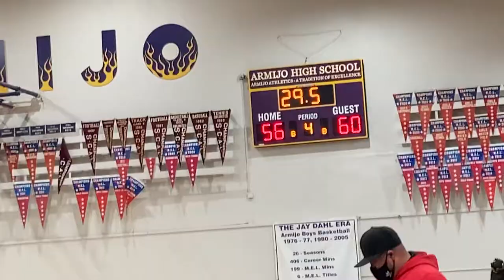JESSE BETHEL vs ARMIJO | Varsity Boys Basketball | Full Game | November 19, 2021